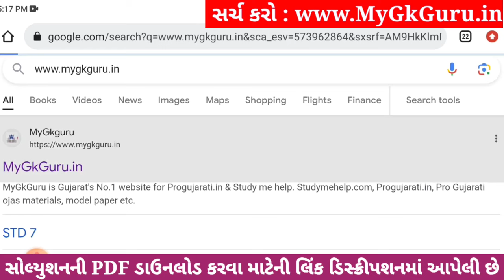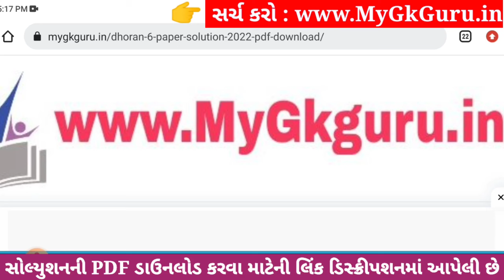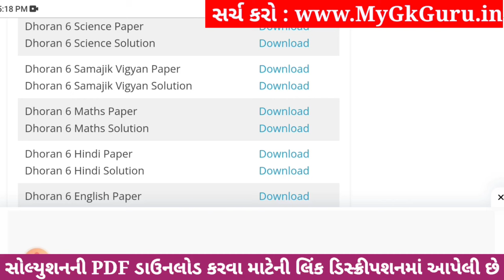💥 Std 6 Maths Paper Solution 2023 80 Marks, Dhoran 6 Ganit Paper Solution 2023 Std 6 Maths, October